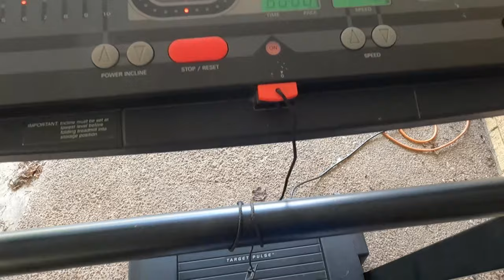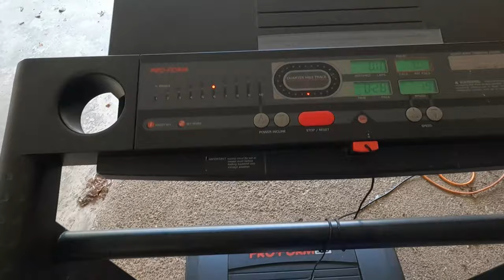FREE Workout Equipment Marketplace Gold 10 8 21